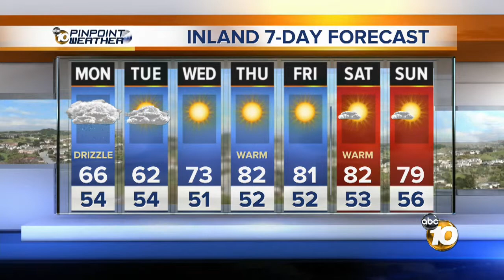Ashlee DeMartino's 6PM Weather Forecast (Sunday, April 14, 2013)